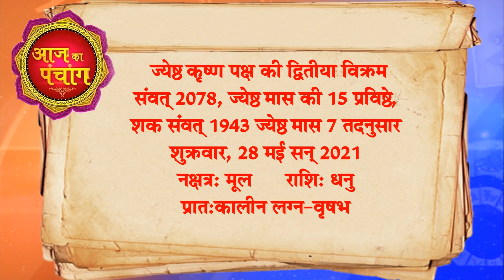28 May 2021 Aaj Ka Rashifal आज का राशिफल Daily Rashifal || आज का उपाय